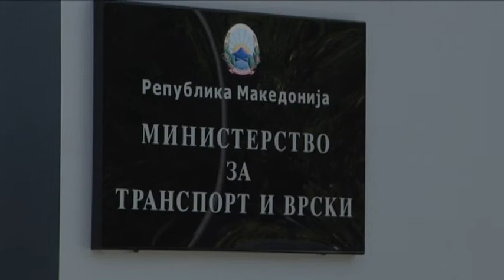Од лична карта до факултетска диплома - сите документи би биле „Северни“